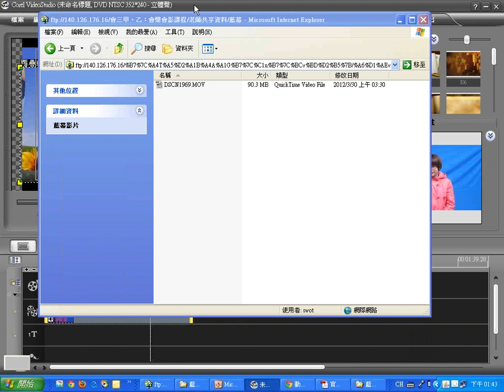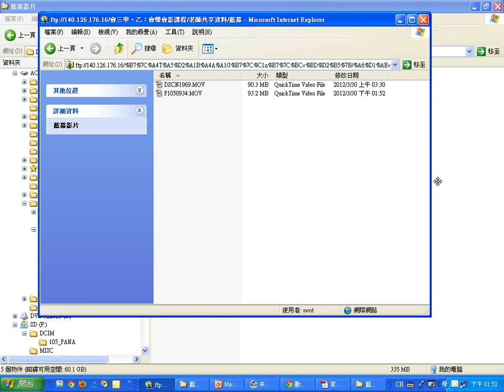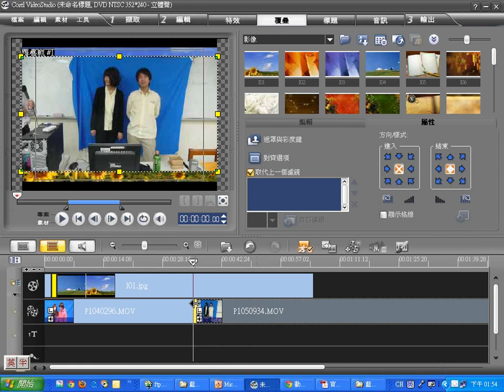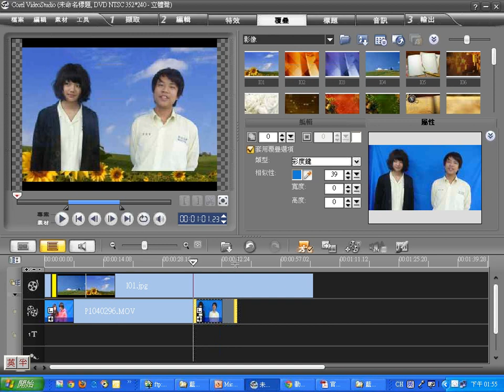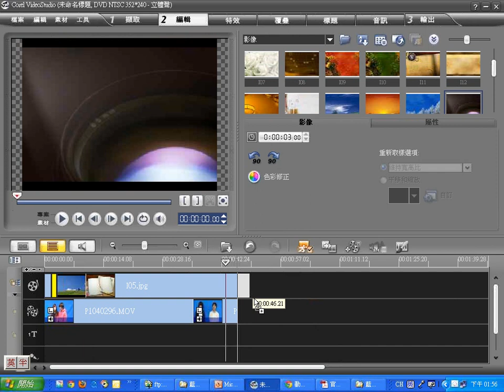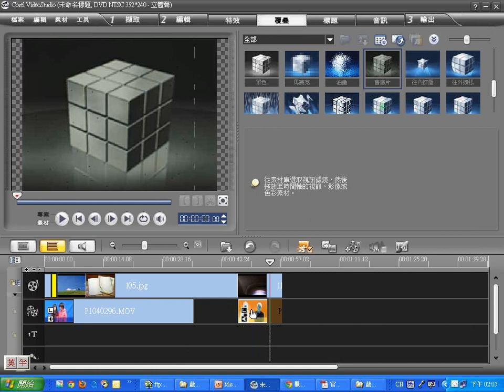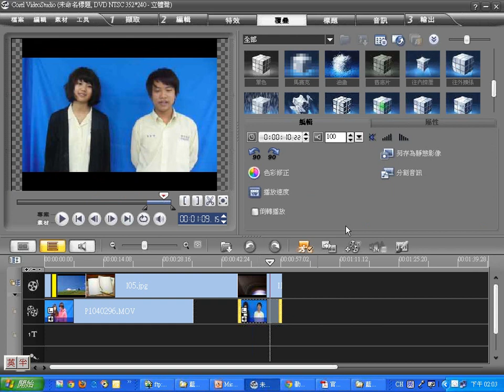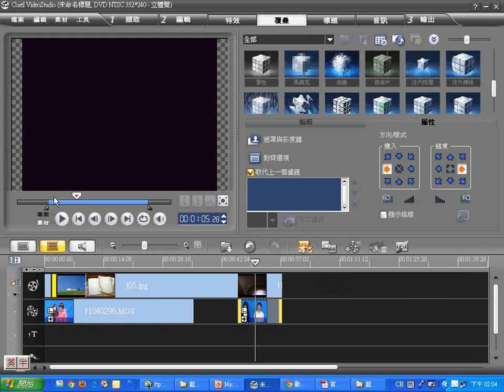0330：02藍幕影片去背的使用說明 1